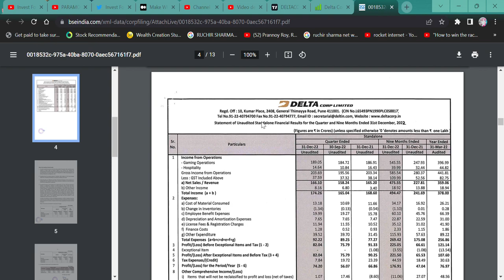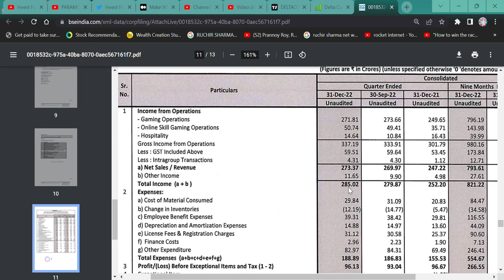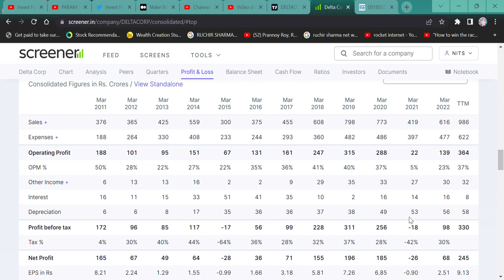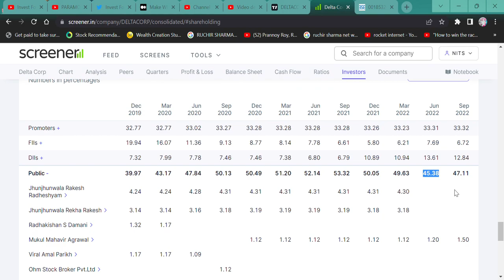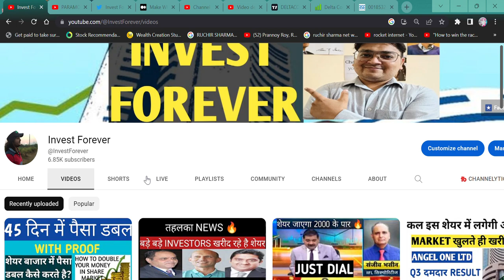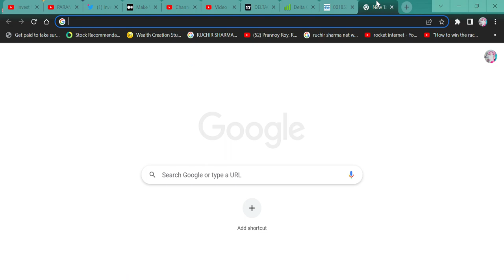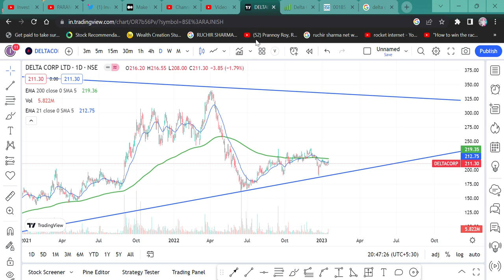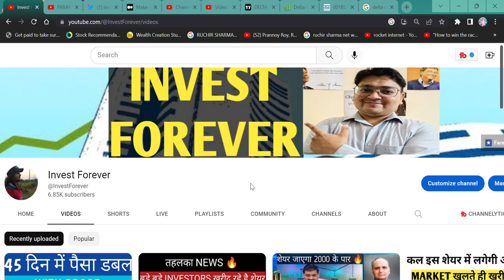Delta Corp Ltd Q3 Result 🔥|| Delta Corp Breaking News || Deltatech gaming IPO news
HI,

Delta corp Q3 result has been announced and this stock could be multi-bagger but if?  WATCH THE VIDEO TO KNOW MORE?

Angel One q3 result has been announced and this stock could be multi-bagger but if?  WATCH THE VIDEO TO KNOW MORE?

Delta Corp WILL FALL?
Delta Corp GOOD RESULT,
will Delta Corp price increase,
why Delta Corp share falling,
deltatech gaming ipo news,

Angel one WILL FALL?
Angel one GOOD RESULT,
willAngel one price increase,
why Angel broking share falling,